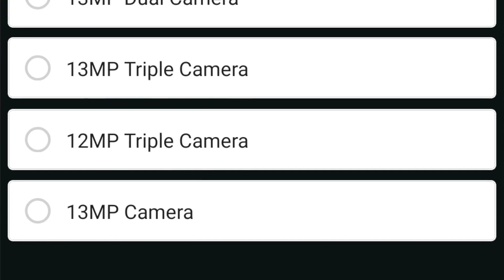POCO C3 Official Launch 6th OCT !! Wapas Se REBRAND Phone Detail In HINDI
Hello friend

            Humne Aaj Video Me Poco Ke Upcoming Phone Poco C3 Ke Baare Me Baat Ki Hai Ko Ki India Me 6th Oct. Ko Launch Hone Wala Hai Or Flipkart pr Landing Page Aa Gya Hai Aisa Lag Rha Hai Ki Ye Phone Sapa Se Resmi 9 Ka Rebrand Phone Ho Sakta Hai !!